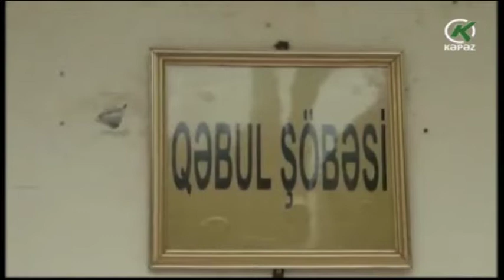Ana və övladları 35 yaşlı qadını döydülər - Kəpəz TV